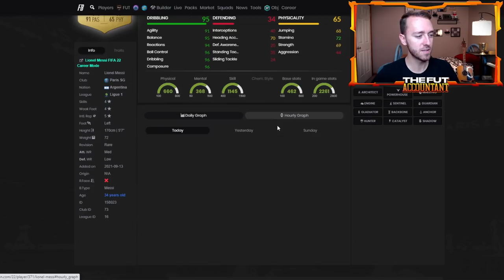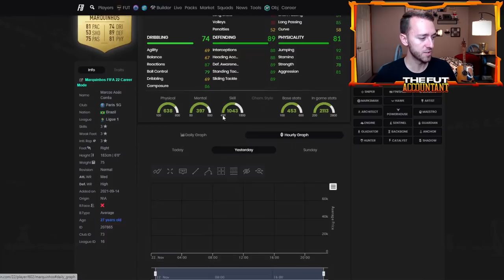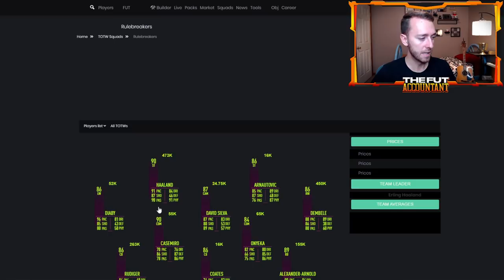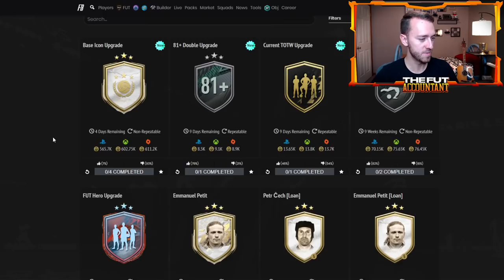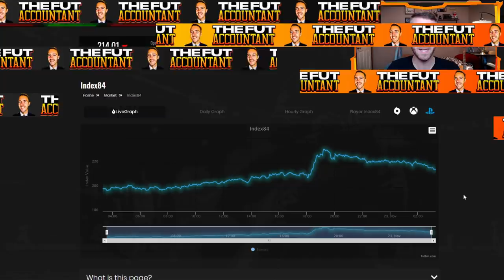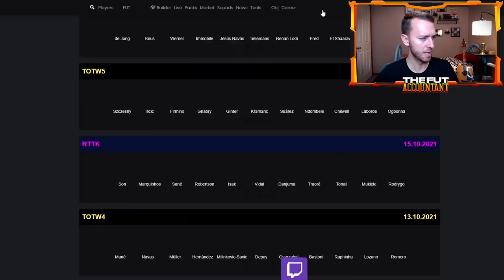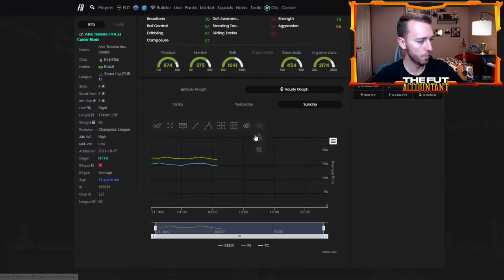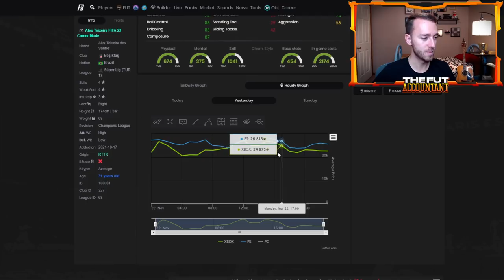HAS THE PANIC STOPPED? UCL CONTENT COMING TODAY! FIFA 22 Ultimate Team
Has the Black Friday Market Panic stopped? In today's Market Watch video we take a look at UCL content upcoming and how it could affect the market!